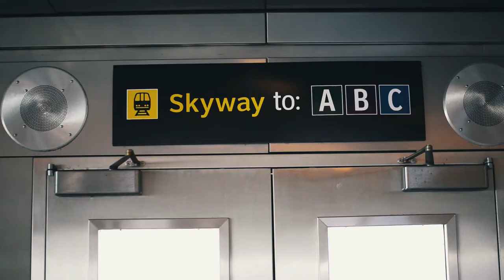ABANDONED IN THE SNOW, ACL REHAB, BASKETBALL - VLOG #3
7 WEEKS POST ACL SURGERY